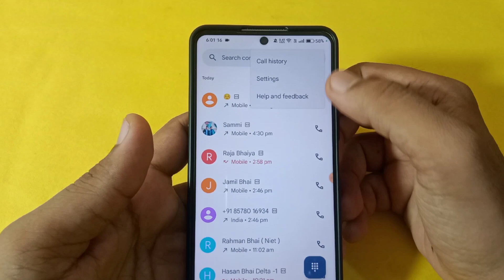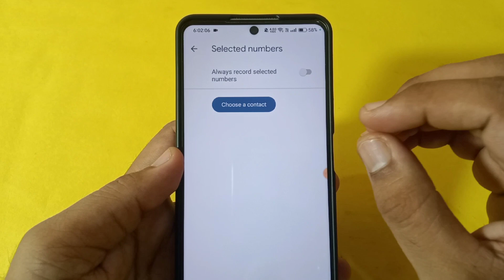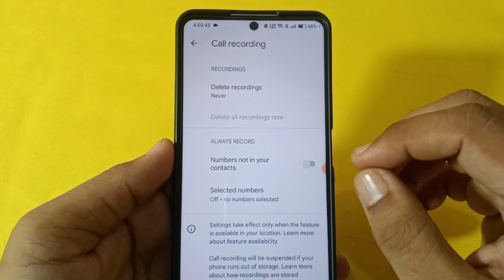Automatic call recording kaise band kare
Your query :-